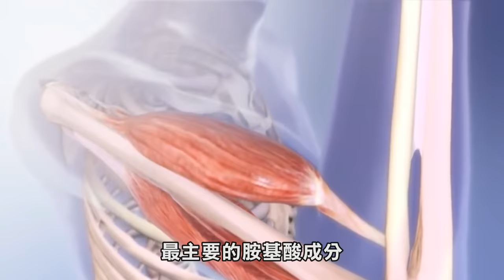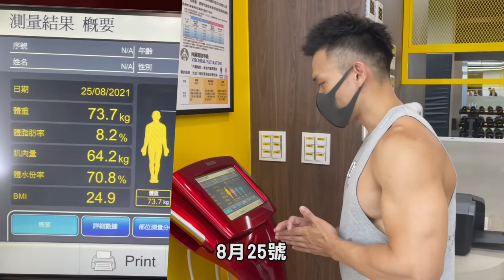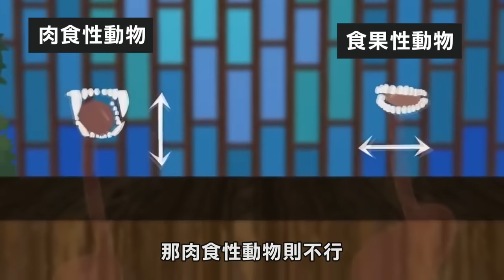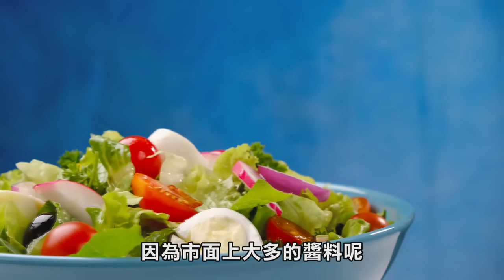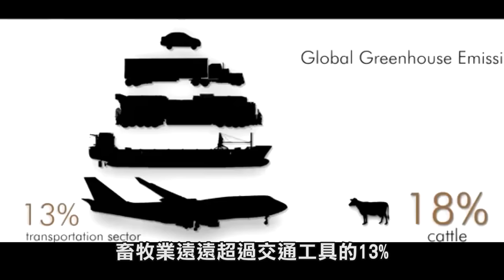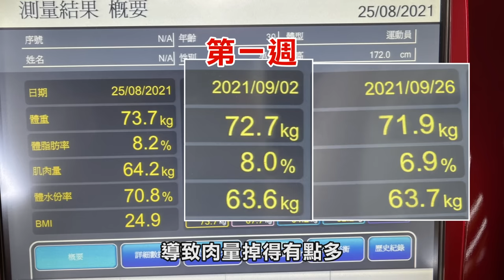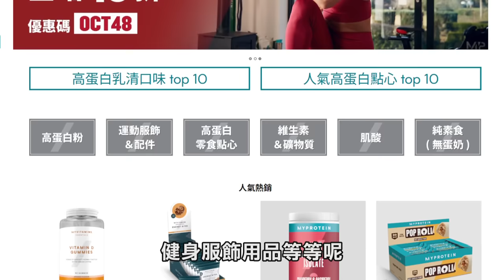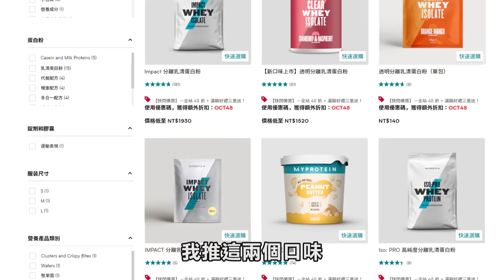病痛不藥而癒【植物飲食30天】突破100%體能極限 挑戰純素食健身 得到意想不到的好處│健人飲食│ 2021ep43